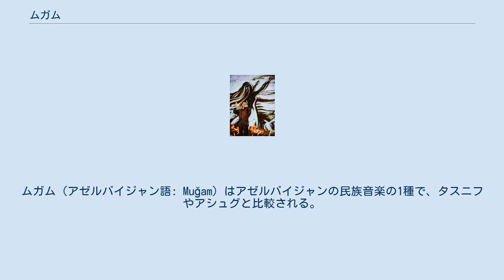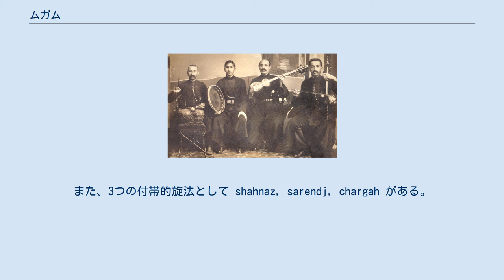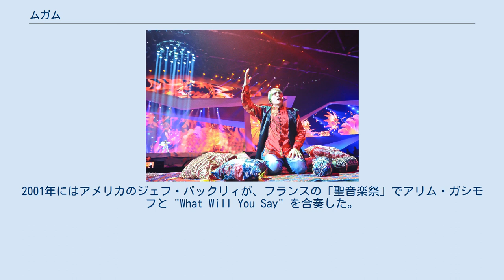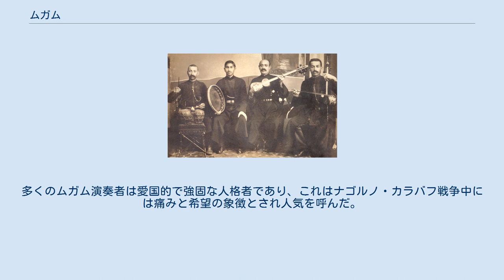ムガム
ムガム（アゼルバイジャン語: Muğam）はアゼルバイジャンの民族音楽の1種で、タスニフやアシュグと比較される。
ムガムはマカームで書かれる、古典詩と特定地方旋法の即興を複雑に組み合わせた芸術、形式構造である 。
西洋の旋法と異なり、ムガム旋法は音階だけでなく、演奏者が即興で奏でる口頭伝達旋律とも組み合わせられる。
ムガムは多くのパートから成り、どのムガムを演奏するかは特定の催事に合わせて決められる。
劇的な演奏の展開は一般的に高まる緊張と上昇する音程と、演奏者と聞き手の間の詩的音楽意思疎通形式から成る。
ムガム演奏の3つの主要教育機関は19世紀末期から20世紀初頭の間にカラバフ、シルヴァン、バクーに開かれた。
カラバフのシュシャはこの芸術の街として知られた。
アゼルバイジャンの楽器であるバラバンを用いたムガムの短い演奏は、ボイジャーのゴールデンレコードにも世界の音楽の代表として収録されている。
2003年にはユネスコが、ムガムを「人類の口承および無形遺産の傑作」として登録した。
 19世紀のセイド・シュシンスキーの合奏団 20世紀初頭にアゼルバイジャンの伝統音楽と西洋音楽を融合させた、ウゼイル・ハジベヨフ ムガムを演奏するアリム・ガシモフ 長い歴史の中で、アゼルバイジャン人は古代から音楽の伝統を紡いで来た。
ムガムは旋法音楽構造に属しており、おそらくはペルシア伝統音楽に由来する。
新疆ウイグル自治区のウイグル族はこの音楽を「ムカム」と呼び、ウズベク人やタジク人は maqom（またはshasmaqom）と呼び、アラブ人は「マカーム」と呼び、ペルシア人は「ダストガー」と呼ぶ。
メタ民族的なムガムの複雑性は、テュルク系民族の伝統として東洋音楽の中に遍在する「ムガム」や「マカーム」、「ダストガー」などの言葉とともに明らかになった。
しかし、ウズベク語の「ムガム」は同じ言葉でもかなり異なる意味を持ち、アラビア伝統古典音楽でも同様である。
よって、旋律の終わり方に共通性がみられるとしても、ある文化においてムガムの旋律方式は厳しく制限される一方、他の文化では単なるカデンツァに過ぎないこともある。
その他の文化とは特定音階とのみ一致するかも知れない。
『ニューヨーク・タイムズ』によると、ムガムは交響曲の長さの組曲で、無計量で律動的、歌唱と楽器、鳴り続ける単音や舞踊調の繰り返しに満ちた音楽である。
 ムガムは祈りと子守唄に起源を持ち、そのように母から子へ伝えられる。
しかしながらムガムには数百もの種類があり戦争聖歌に似たものまである。
16世紀から17世紀にはムガムは専門民謡音楽として宮廷で演じられた。
この時期にダストガーがムガムの形を取り始め、タスニフと同様にムガム演奏に新たな色合いが加わった。
アゼルバイジャンのムガムの達人が、フズーリー、ハビビ、イスマーイール1世などによって書かれたアルズ・ウェズニ式のガザルを歌った。
19世紀にはアゼルバイジャン各地で音楽祭が開かれ、ムガムもそこで演奏された。
同時代にはフランスの科学者であるアレクサンドル・デュマ・ペールがシャマヒの式典に出席し、そこで聞いたムガムにとても感動したと旅行記に書いている。
アゼルバイジャンで開催されたこのような式典にはカラバフやバクー、タブリーズからもハナンダ（ムガム奏者）が参加し、これは異なる地方の歌が混ざる要因となった。
だが、アゼルバイジャンの作曲家はムガムと伝統欧州様式の音楽を混ぜ過ぎた。
例えばヴァジフ・アディゴザロフのムガム・オラトリオに『カラバフ・シカスタシ』がある。
これらの作品は多くのムガムの概念を具体化したが、伝統的なムガムの形式とは大きく異なる。
演奏家の間でも、同じ音楽大学で学びながら練習過程で「古典」と「伝統」の間に厳しい隔たりがあった。
 20世紀の初期には、アゼルバイジャン初の国産オペラ『レイリとマジュヌン』（これにより「ムガム・オペラ」という様式が作り出された）を書いたウゼイル・ハジベヨフが、著書『アゼルバイジャン民謡の原則』でムガムの理論を説明した。
作曲家のカラ・カラーエフとフィクレト・アミロフ（代表作はシュルを用いた『キュルド・オヴシャリ』）もムガム交響曲を創ることでムガムの発展に大きな貢献をした。
ハジババ・ヒュセイノフはムガムの大衆化に大きな役割を果たし、アリム・ガシモフやアガハン・アブドゥッラエフ、ガディル・リュスタモフなどの著名なムガム奏者を育てた。
1985年にはアグダムのムガム学校が、合奏...